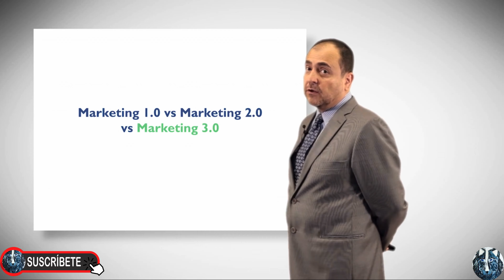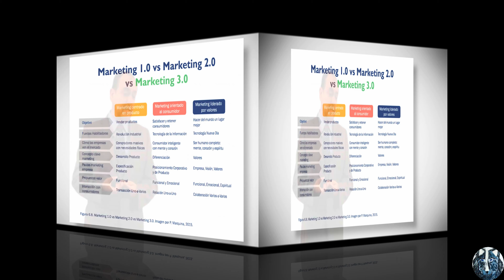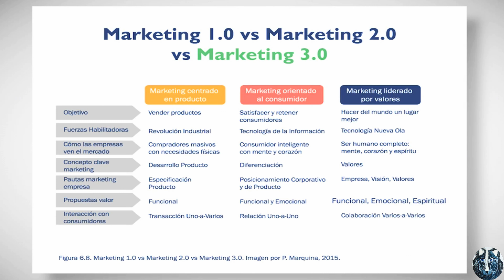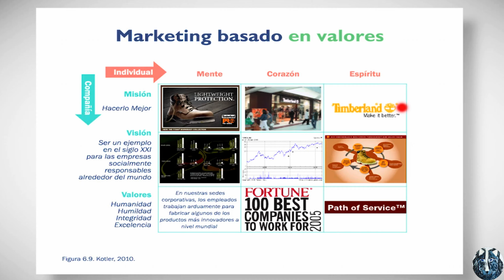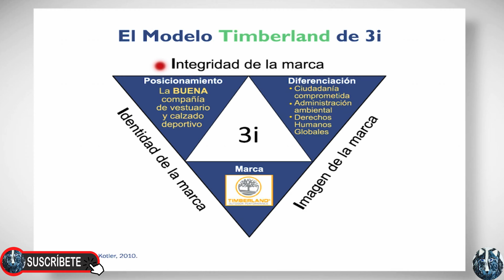Comparación de Marketing 1 vs Marketing 2 vs Marketing 3 El modelo Timberland de 3i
Una comparación de los modelos de marketing 1.0, 2.0 y 3.0, junto con una breve explicación del modelo Timberland de 3i:

Marketing 1.0
Enfoque: Producto.
Objetivo: Vender productos a través de la producción en masa y la economía de escala.
Estrategia: Comunicación unidireccional del vendedor al comprador.
Ejemplo: Publicidad tradicional en medios como televisión y radio1.

Marketing 2.0
Enfoque: Consumidor.
Objetivo: Satisfacer las necesidades y deseos del consumidor.
Estrategia: Comunicación bidireccional, donde el feedback del cliente es crucial.
Ejemplo: Uso de datos y análisis para personalizar ofertas y mejorar la experiencia del cliente2.

Marketing 3.0
Enfoque: Valores.
Objetivo: Crear una conexión emocional y social con los consumidores.
Estrategia: Construcción de comunidades y relaciones duraderas basadas en valores compartidos.
Ejemplo: Campañas que promueven la responsabilidad social y la sostenibilidad3.

Modelo Timberland de 3i
El modelo Timberland de 3i se centra en tres pilares fundamentales que guían sus estrategias y operaciones:

Innovación: Timberland se esfuerza por desarrollar productos y servicios innovadores que no solo satisfagan las necesidades actuales del mercado, sino que también anticipen las futuras. Esto incluye el uso de materiales sostenibles y tecnologías avanzadas para mejorar la calidad y el impacto ambiental de sus productos.

Integridad: La empresa mantiene altos estándares éticos y de responsabilidad social en todas sus operaciones. Esto se refleja en prácticas laborales justas, transparencia en la cadena de suministro y un compromiso con la sostenibilidad ambiental. Timberland busca ser un líder en responsabilidad corporativa, asegurando que sus acciones beneficien tanto a la sociedad como al medio ambiente.

Involucramiento: Timberland fomenta la participación activa de los consumidores y las comunidades en torno a la marca. Esto incluye iniciativas de voluntariado, proyectos comunitarios y programas que permiten a los clientes involucrarse directamente en las actividades de sostenibilidad y responsabilidad social de la empresa.

Este modelo no solo busca vender productos, sino también crear un impacto positivo en la sociedad y el medio ambiente, alineando los valores de la empresa con los de sus consumidores.